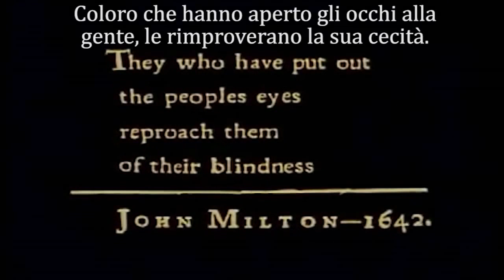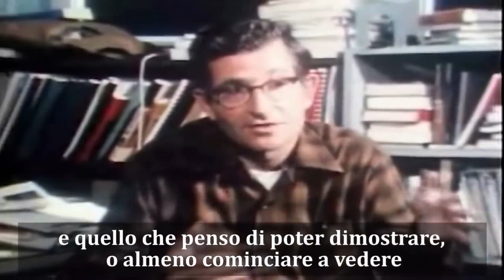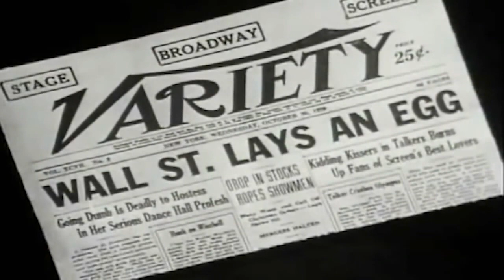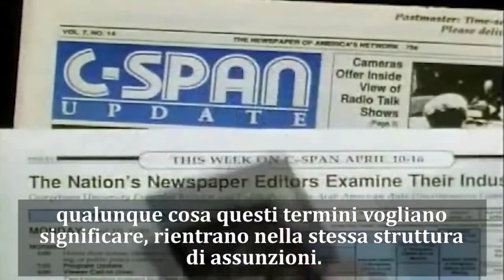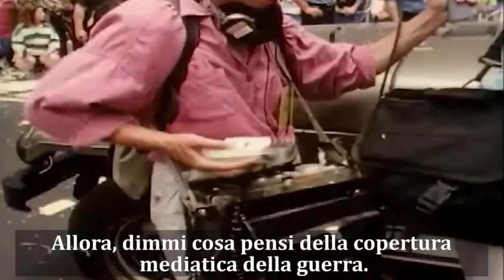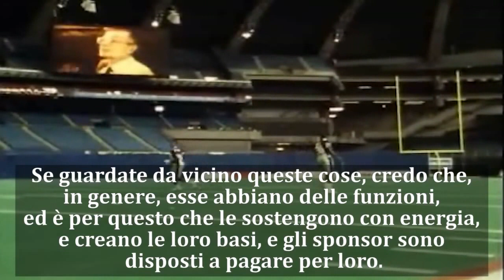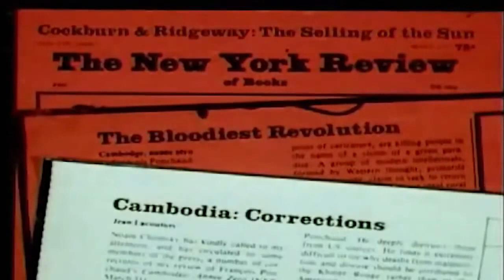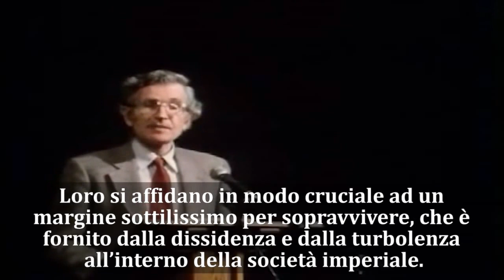Documentario Italiano - Matilde di Canossa